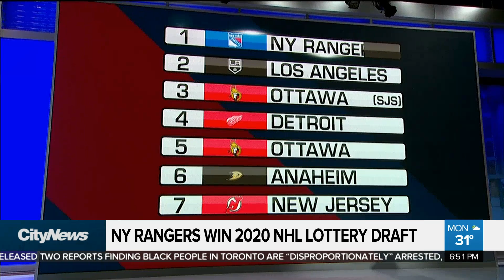Leafs lose out on NHL Draft Lottery day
The Leafs fresh off of being eliminated from the Stanley Cup Qualifiers, lost out on the top draft pick to the New York Rangers Monday. Lindsay Dunn takes a look back at the Leafs season and the questions surrounding them this off-season.